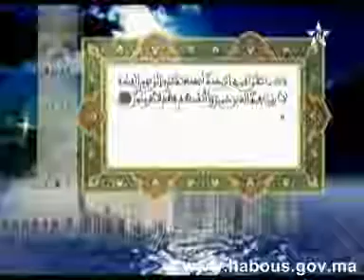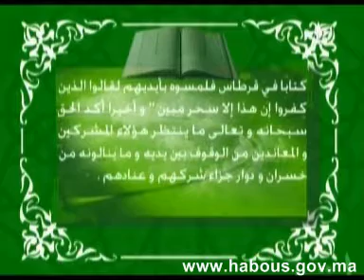تفسير المكي الناصري: الربع الثالث من الحزب الثالث عشر من سورة المائدة والأنعام